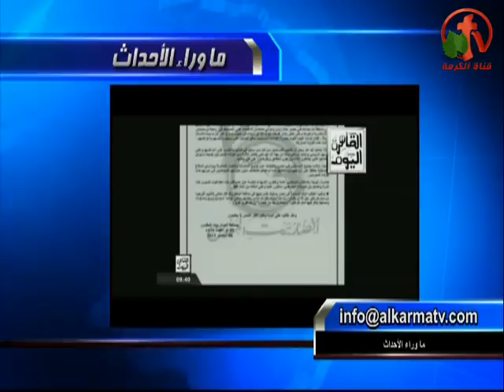حلقة كاملة ماوراء الأحداث 9 سبتمبر 2013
بث مباشر من قناة الكرمة
القس أيوب يوسف يعلن مفاجأة غير سارة: مدير أمن المنيا أنه يٌكذب قسيس قرية دلجا!
السر الخطير وراء الأصرار علي ضرب سوريا في فيديو خطير لمناظرة بين رومني وأوباما!